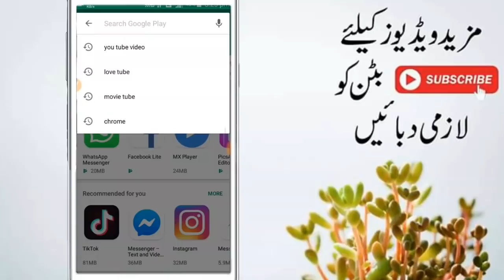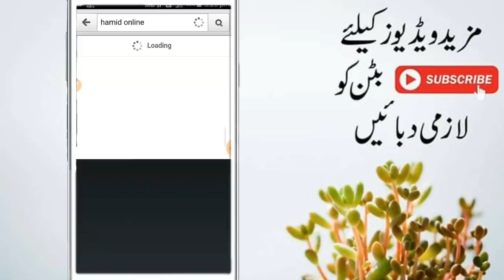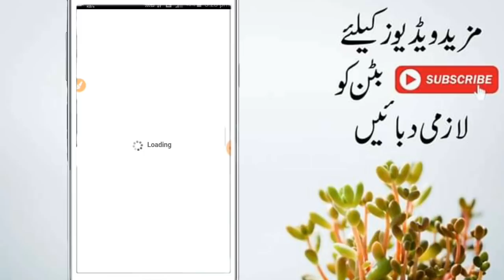Newest Beautiful Mobile video Application for All Smartphone 2019 by Technical pyf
Hello freinds in this video i will told youNewest Beautiful Mobile video Application for All Smartphone 2019

Cheers!